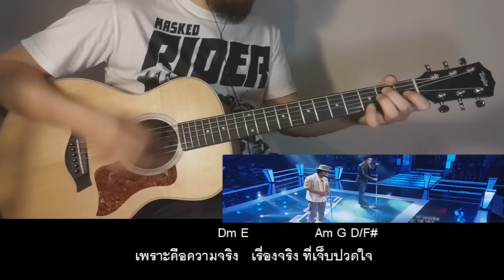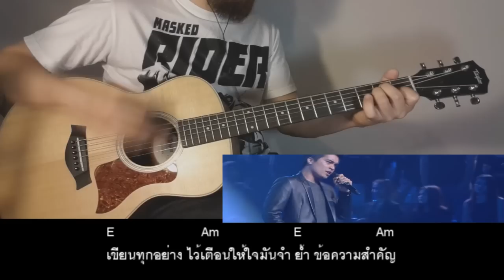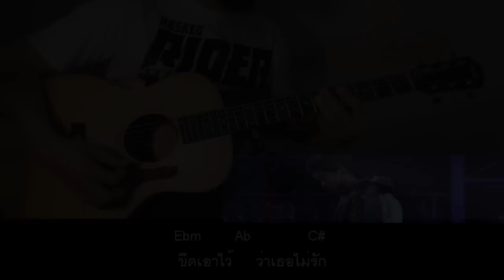ขีดเส้นใต้ - ชาติ VS เชาว์ - The Voice Thailand - เนื้อเพลง คอร์ด สอนเล่นตามเพลง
เรียน สอน กีต้าร์ อูคูเลเล่ By น้าจร เชียงใหม่